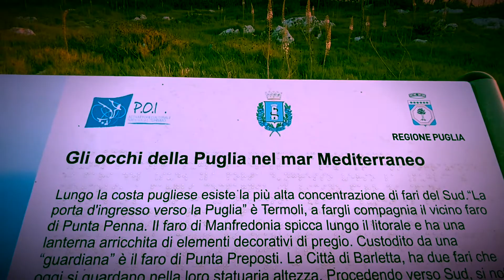L`ODORE DEL MARE Con TESTO (Cover E.De Crescenzo). Video&Performance By GIULIO PREITE.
Testo
L`ODORE DEL MARE

Se penso al mondo come a un' armonia
tutto è giusto sia così
Se ogni strada è la strada mia
e il mio posto è stare qui
L'odore del mare mi calmerà
la mia rabbia diventerà
amore, amore è l'unica per me
né dare né avere, la vita va da sé
né bene né male, intorno a me non c'è
né luna ne sole, è tutto nel mio cuore
tutto questo cercare che amore poi diventerà...
amore, amore e mi sorriderà
un giorno normale illuminerà
né falso né vero, intorno a me non c'è
né bianco né nero, è tutto nel mio cuore
e tutto questo cambiare che amore poi diventerà.
Penso a quanta gente c'è, quante stelle di città
che in questo istante proprio come me
vivono l'immensità.
né avere né dare, la vita va' da se
né terra né cielo, è tutto nel mio cuore
e tutto questo girare che amore poi diventerà